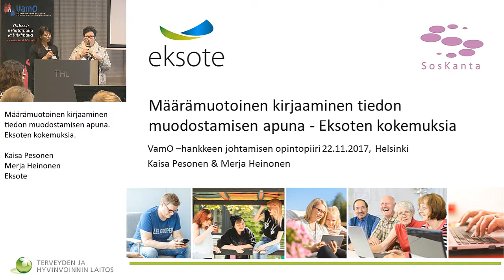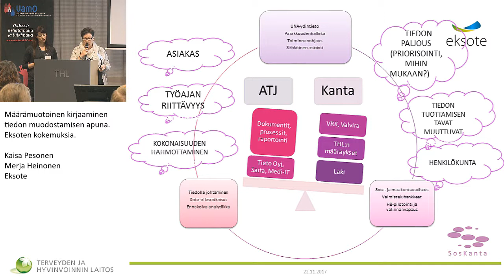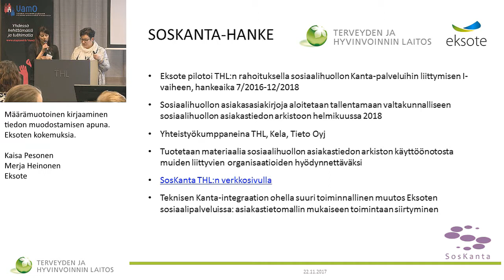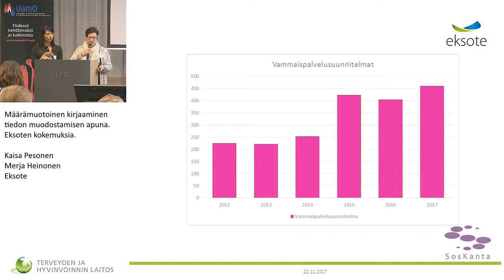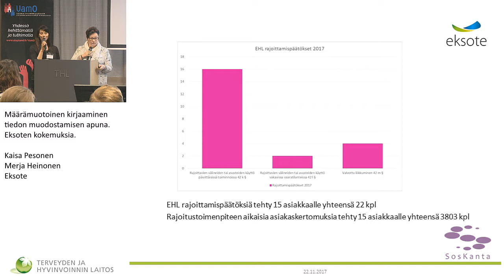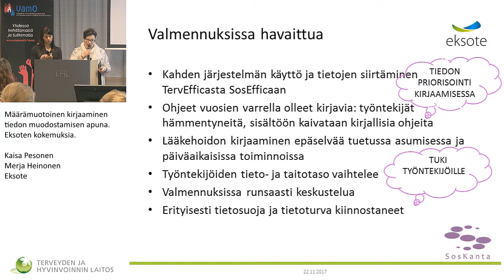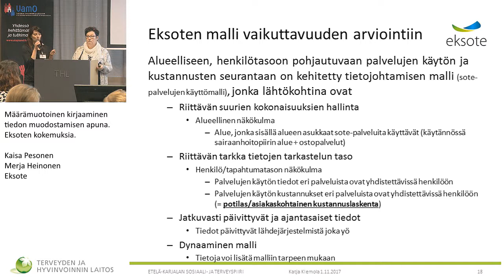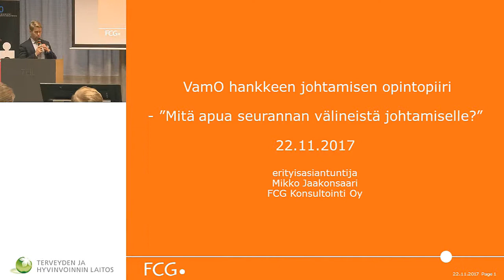Määrämuotoinen kirjaaminen tiedon muodostamisen apuna.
VamO –hankkeen johtamisen opintopiiri - seminaari ja keskustelutilaisuus

Määrämuotoinen kirjaaminen tiedon muodostamisen apuna. Eksoten kokemuksia.  Kaisa Pesonen  ja  Merja Heinonen / Eksote